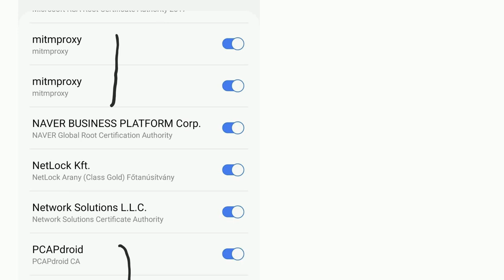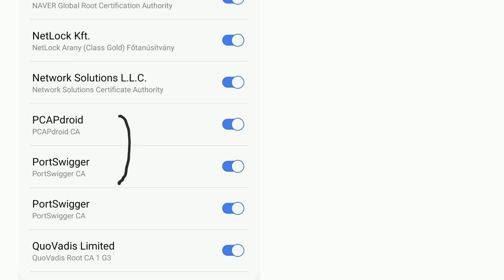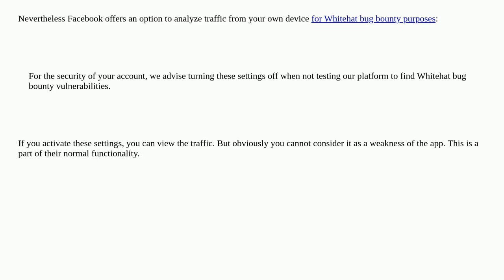Security: SSL issue captures Facebook app send out traffic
SSL issue captures Facebook app send out traffic

A special thanks goes out to the awesome community

  tls android tls-intercept man-in-the-middle